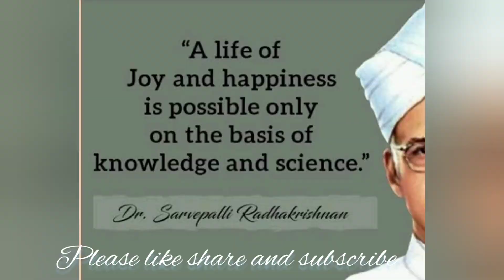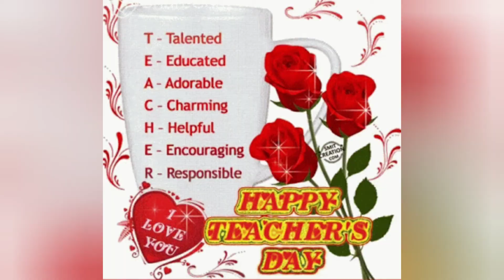Teri Meri kannada version .... On teachers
Teri Meri body guard movie edited song .
Credit of the song Teri Meri .
Edited version:
Singing and composition:Kedana Pragathi